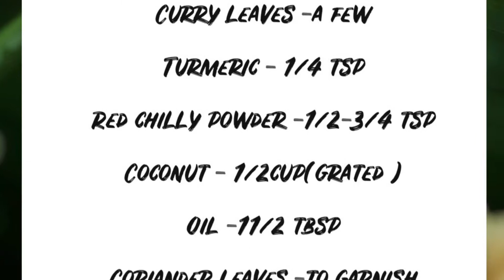Arsiparupu sadham | Dhal rice | Baby Amma's Kitchen | Easy and simple recipes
Ingredients  :
Rice                            1 cup
Mixed dhal                ¼ - ½ cup ( mixed dhal )
Bay leaf                       2
Cinnamon                  1”
Mustard                     ¼ tsp
Urad dhal                  ¼ tsp
Turmeric                    ¼ tsp
Red chilly powder     ½ tsp (to taste )
Coconut                     ½ cup ( grated )
Oil & ghee                 1 ½ tbsp

Method  :
In a cooker heat oil ,ghee add bay leaf ,cinnamon ,let it splutter.
Throw in mustard and urad dhal ,allow it to splutter.
Add onions ,red chilly and curry leaves ,let it get brown.
Add turmeric powder ,asafoetida ,red chilly powder and toss.
Add water ( 3 cups ) , washed rice dhal ,coconut ,salt , coriander leaves ,give it a mix .
Close and cook ( 10 – 12 min )
Open after pressure is released ,mix gently.
Drizzle ghee for an enhanced taste.
Serve hot with pickle ,appalam.